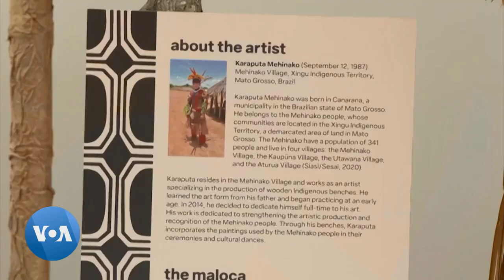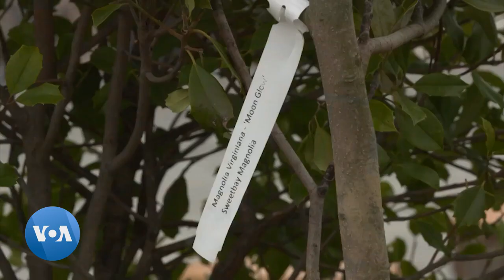Au festival Reach to Forest, l'art est au service de l'environnement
Explorant la relation entre l'humanité et la nature, le festival international Reach to Forest rassemble des artistes pour faire germer des idées sur l'environnement et la conservation. Cristina Caicedo Smith en parle depuis le Centre d’Arts dramatiques John F. Kennedy Center de Washington.